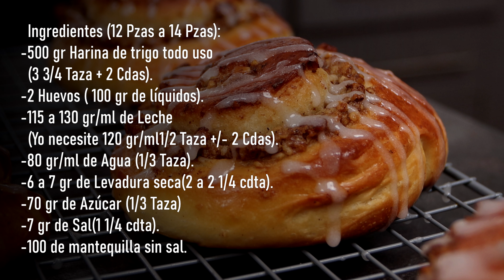Roles De Canela con Nuez 🌰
Los roles de canela son los preferidos de la temporada y si ademas les pones nuez quedan mucho mas que deliciosos y perfectos para compartir con quien tu quieras o para incluir en tus ventas pues créeme que te los pedirán mucho, acompáñame a ver la receta paso a paso para que te queden geniales.

Ingredientes (12 Pzas a 14 Pzas):
500 gr Harina de trigo todo uso o harina de fuerza o una combinación(3 3/4 Taza + 2 Cdas).
2 Huevos ( 100 gr de líquidos).
115 a 130 gr/ml de Leche (Yo necesite 120 gr/ml1/2 Taza +/- 2 Cdas).
80 gr/ml de Agua (1/3 Taza).
6 a 7 gr de Levadura seca(2 a 2 1/4 cdta).
70 gr de Azúcar (1/3 Taza)
7 gr de Sal(1 1/4 cdta).
100 de mantequilla sin sal.

Relleno:
150 gr de Nuez Picada ( 1 Taza).
130 gr de Nuez molida (1 Taza).
50 a 60 gr de mantequilla derretida.
80 a 90 gr de Azucar morena (6 a 7 Cdas).
2 a 3 cdtas de canela molida.
70 a 90 ml de leche (yo necesite 74 ml 7 a 9 Cdas).

Bascula de Cocina
Espatulas de Silicona
Kitchen Aid Pedestal
Kitchen Aid Manual
⏩Equipo utilizado en los videos:
Canon 90D
Dji Pocket 2
Luz Aputure 60 D
Aputure softbox

Si compras a través de estos enlaces, pagas el mismo precio y Katastrofa La Cocina recibe una pequeña comisión. Esto ayuda al canal y me permite seguir  haciendo vídeos como este. ¡Muchas gracias por tu apoyo!.

⏩Episodios:
00:00 Intro.
00:25 Como preparar el prefermento para los roles de canela.
01:24 Como hacer la masa para los roles de canela.
03:18 Como es el proceso de amasado de un Pan.
05:40 Primer reposo de la masa.
05:49 Como preparar el relleno de canela y nuez.
07:21 Como formar los roles de canela.
10:31 Segundo reposo de la masa.
11:05 Temperatura y tiempo de horneado.
12"05 Como hacer un glaseado simple.